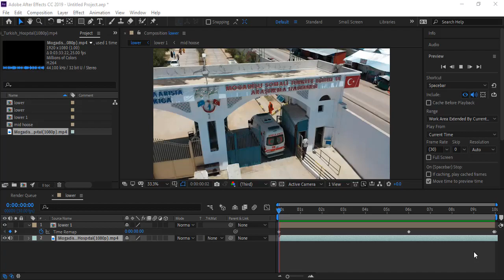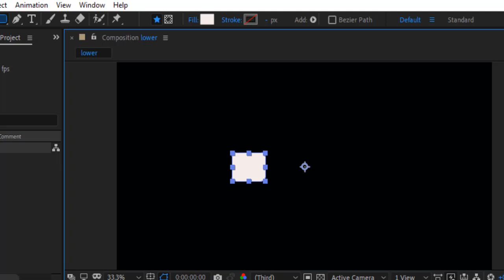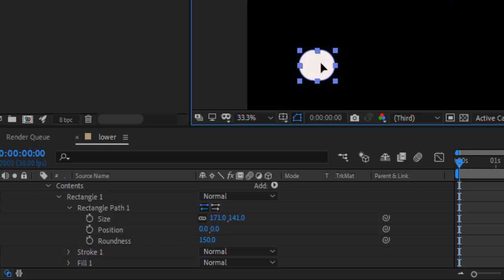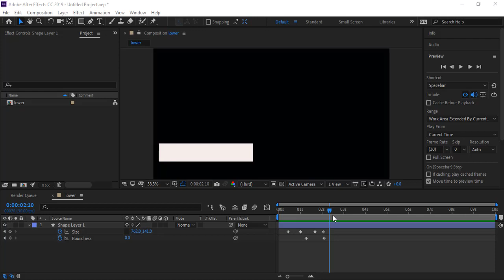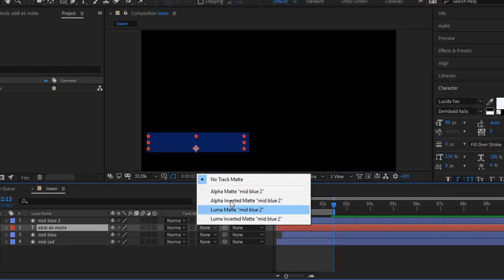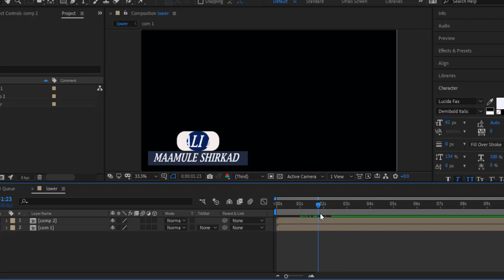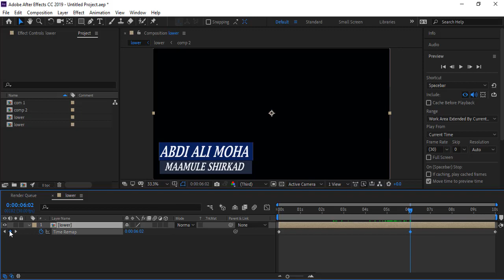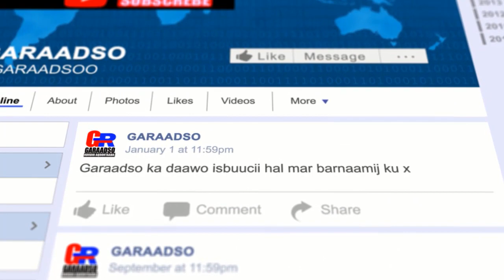Barashada after effects casharkii 11aad | part two lower third animation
Kusoo biir group WhatsApp  barashada after effects
Ku soo biir channel telegram